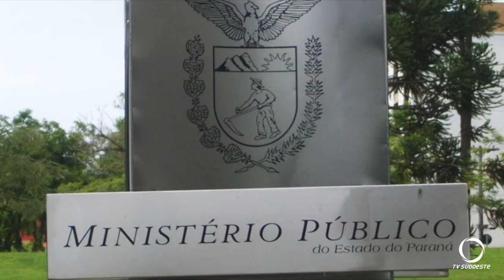Prefeito de Mangueirinha é afastado do cargo e vice toma posse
Segurança: O Prefeito de Mangueirinha teve sentença de Primeiro Grau que o condenou por homicídio culposo, confirmado pelo TJ-PR. Com os acontecimentos, o vice-prefeito tomou posse na manhã de hoje (25).